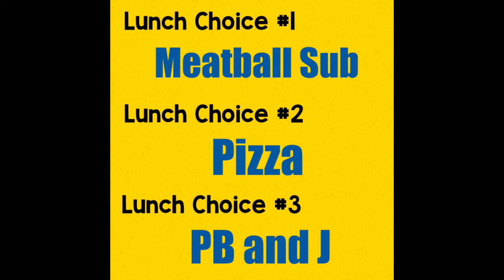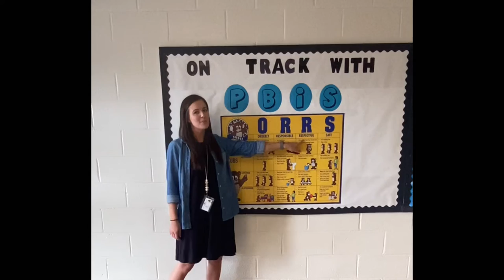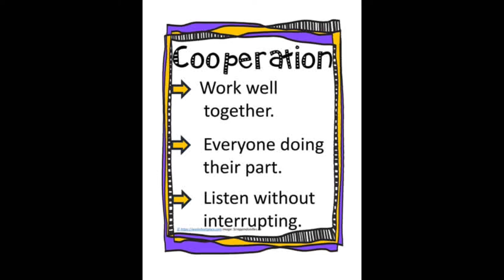Orrs TV for 1.21.22